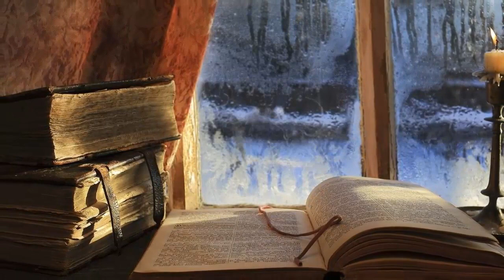Peppino Di Capri - Ancora con te